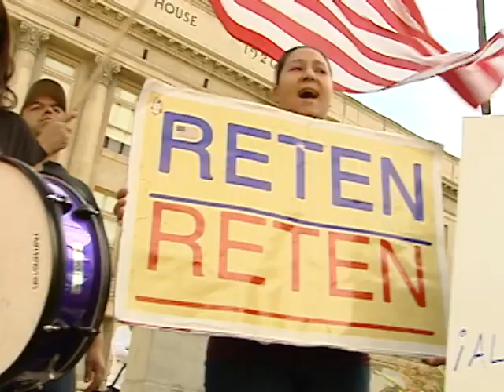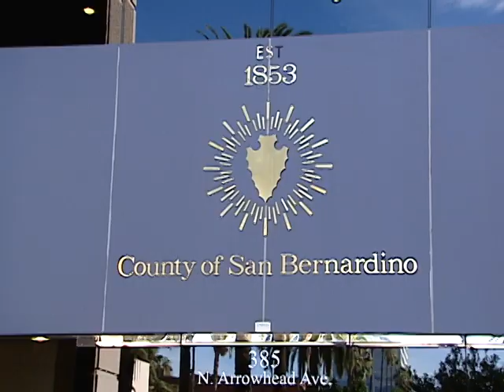Acta de Confianza